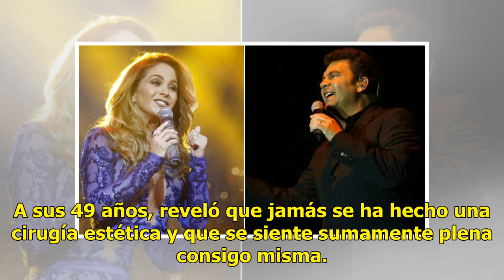Esto dijo Lucero sobre su ex, Mijares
La reconocida cantante y actriz, Lucero 'La novia de América' se abrió y relató cómo fue su divorcio con el cantante Mijares durante una entrevista en el programa estadounidense de "El Gordo y la Flaca". “Un divorcio es un fracaso, es algo que no sucede… que no es como tú hubieras soñado. Se llevó a...